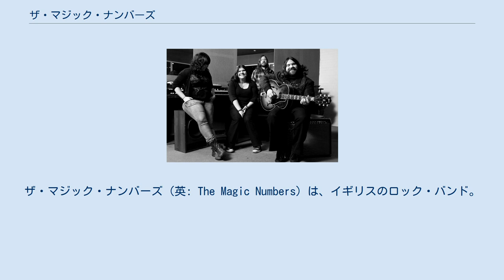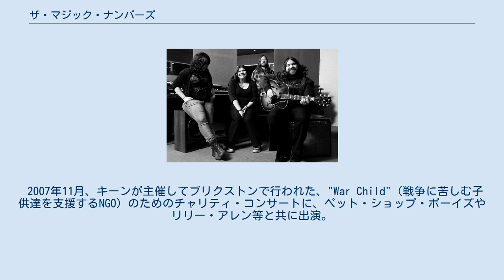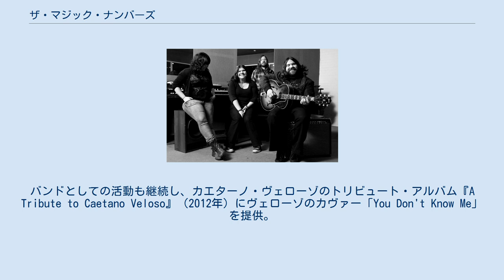ザ・マジック・ナンバーズ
ザ・マジック・ナンバーズ（英: The Magic Numbers）は、イギリスのロック・バンド。
2組の兄妹によって結成され、2005年にデビュー。
 ロメオ・ストッダート（ボーカル、ギター）とミシェル・ストッダート（ベース、ボーカル）の兄妹と、ショーン・ギャノン（ドラムス）とアンジェラ・ギャノン（メロディカ、パーカッション、キーボード、ボーカル）の4人により、2002年に結成される。
その後、インディーズ・レーベルのヘヴンリー・レコーディングス（配給はEMI）と契約。
 2004年11月には、初音源となる限定盤の7インチ・シングル「Hymn for Her」を発表し、また、ケミカル・ブラザーズのアルバム『プッシュ・ザ・ボタン』（発売は2005年1月）収録曲「クローズ・ユア・アイズ」にゲスト参加。
 2005年5月、正式なデビュー・シングルとなる「フォーエヴァー・ロスト」を発表。
同年6月にデビュー・アルバム『ザ・マジック・ナンバーズ』を発表し、全英アルバムチャートで7位に達した。
この年にはフジロック・フェスティバルにも出演。
 2006年1月に発売された、ティム・バックリィとジェフ・バックリィのトリビュート・アルバム『Dream Brother: The Songs of Tim and Jeff Buckley』に、ザ・マジック・ナンバーズはティムのカヴァー「Sing a Song for You」を提供。
2月、フランツ・フェルディナンドの日本武道館公演でオープニング・アクトを務め、単独公演も行った。
また、ロメオはジェーン・バーキンのアルバム『フィクションズ』（2006年）に「スティール・ミー・ア・ドリーム」を提供。
同年11月、セカンド・アルバム『ゾーズ・ザ・ブロウクス』を発表、全英11位に達した。
 2007年11月、キーンが主催してブリクストンで行われた、"War Child"（戦争に苦しむ子供達を支援するNGO）のためのチャリティ・コンサートに、ペット・ショップ・ボーイズやリリー・アレン等と共に出演。
その時の模様は、2008年にDVD『キーン・プレゼンツ"ナイト・フォー・ウォー・チャイルド"』としてリリースされた。
 2010年7月、約4年ぶりのスタジオ・アルバム『ザ・ランアウェイ』をリリース。
また、ロメオはエドウィン・コリンズが同年にリリースしたアルバム『Losing Sleep』にゲスト参加した。
 2012年、ミシェルがカントリー色の強いアルバム『Wide-Eyed Crossing』を発表してソロ・デビューを果たす。
バンドとしての活動も継続し、カエターノ・ヴェローゾのトリビュート・アルバム『A Tribute to Caetano Veloso』（2012年）にヴェローゾのカヴァー「You Don't Know Me」を提供。
 2014年、4年ぶりのアルバム『Alias』を発表。